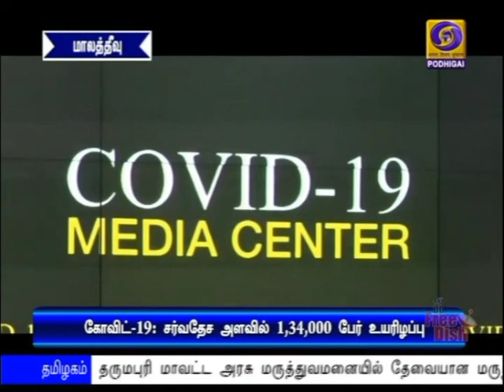உலகளவில் உயிரிழப்பு 1,34,000-ஐ கடந்ததுPodhigaiTamilNews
உலகம் முழுவதும் கொரோனா தொற்றால் உயிரிழப்பு ஒரு லட்சத்து 34 ஆயிரத்தை கடந்தது.Visit : TamilNews - Doordarshan